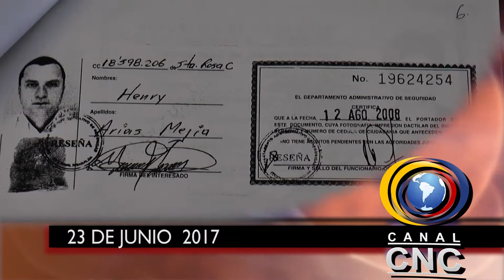TITULARES CNC NOTICIAS VIERNES 23 DE JUNIO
El compendio informativo y los hechos curiosos del día en Pereira y Risaralda en CNC NOTICIAS.